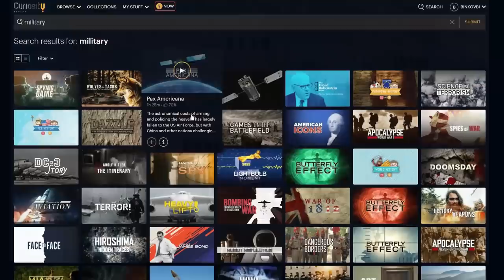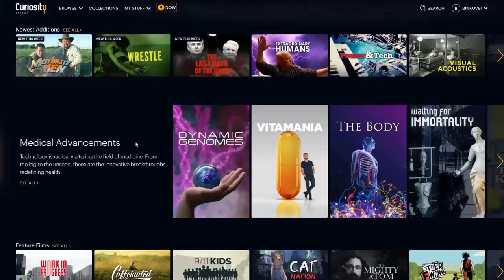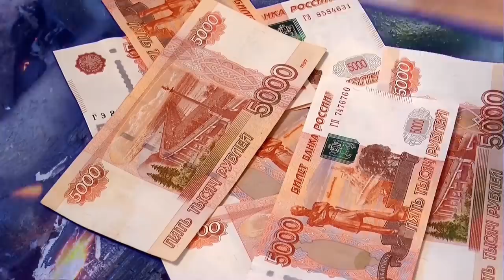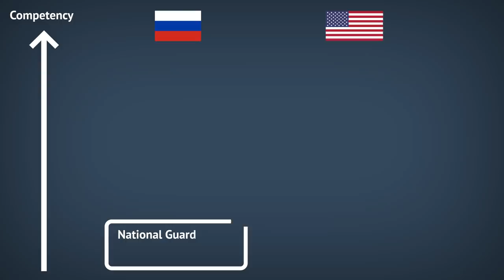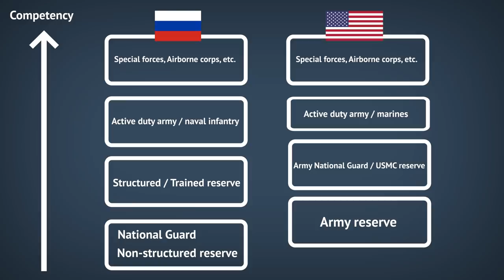Just how well trained is the Russian army? (And are its logistics up to the task?)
This video goes in depth about russian ground forces' training and support capabilities. It also touches upon the russian naval infantry, airborne corps and even the national guard formation.
Its companion video, which talks about the hardware of the Russian ground forces, can be viewed

Images used in thumbnail:
By the Russian ministry of defense